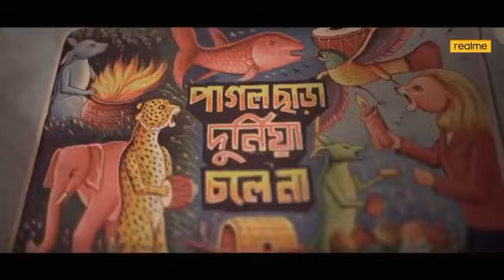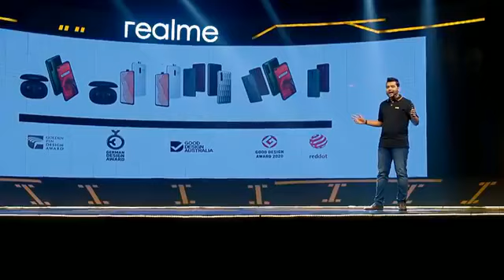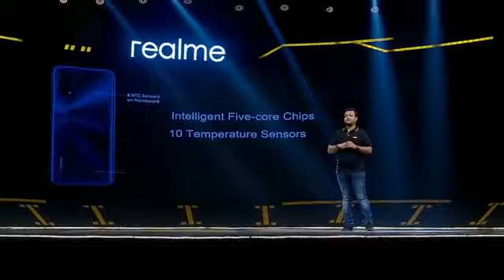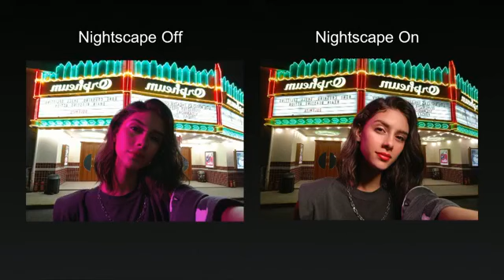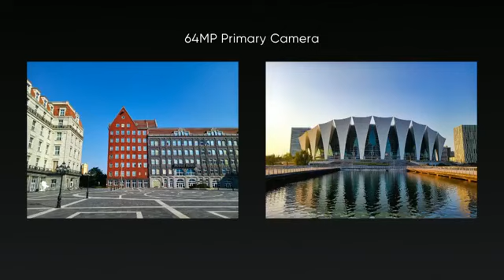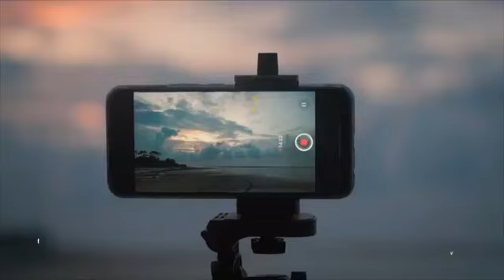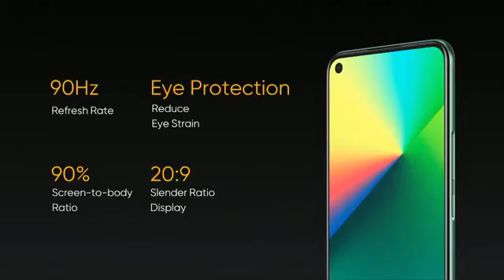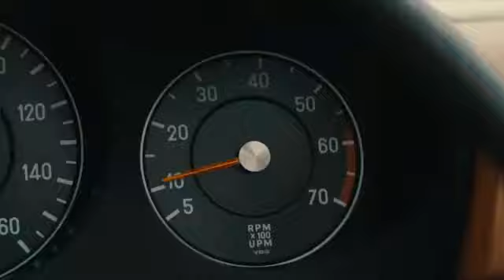Realme 7 Pro | 7i Launch in Bangladesh || Sauda Market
Other social-